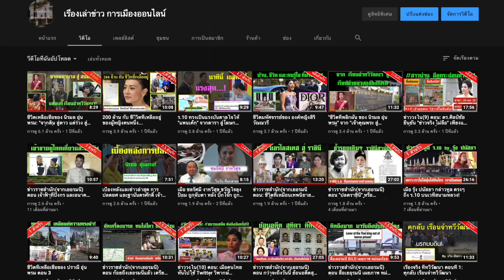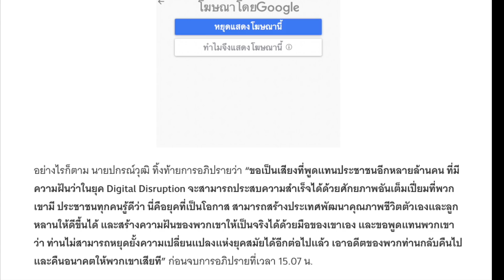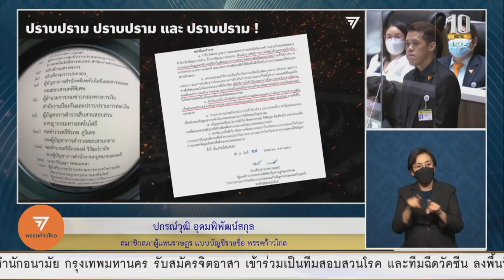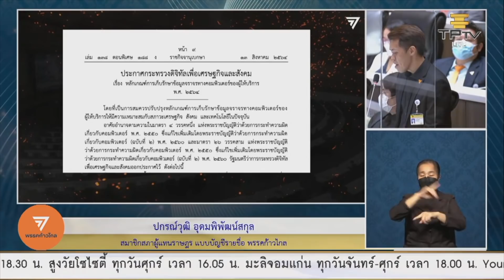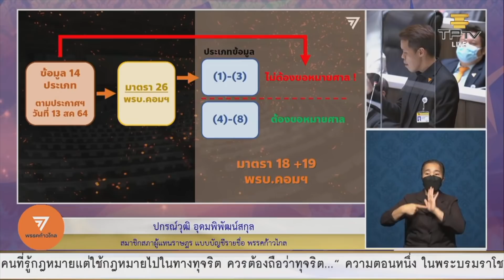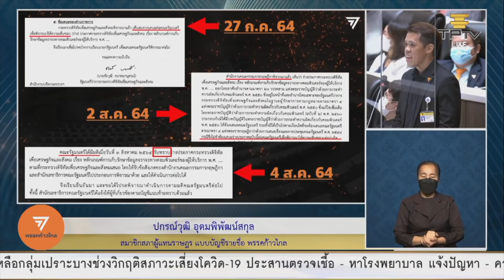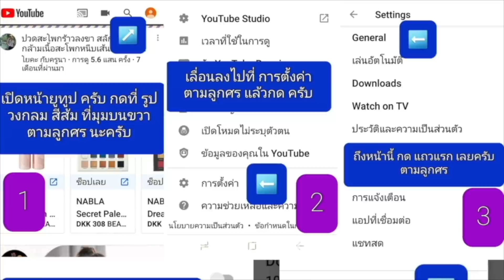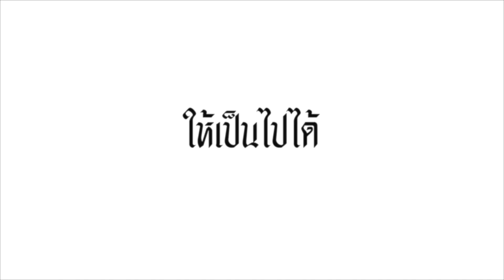คลิปพิเศษ 04-09 : จากนักดนตรี มือเบส สู่ สภาผู้แทนราษฎร มืออภิปราย รมว.ดีอีเอส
- ปกรณ์วุฒิ อุดมพิพัฒน์สกุล มือเบส วงแบชเชอร์ สู่ ส.ส. พรรคก้าวไกล
- เมือวานนี้ หนุ่มอายุ 40 ปี คนนี้ ได้ลุกขึ้นอภิปราย รมว.ดีอีเอส ด้วยข้อมูลที่ฟังแล้วชวนขนลุก ขนพอง
- และกับคำทิ้งท้าย ว่า เอาอดีตของท่านคืนไป เอาอนาคตของประชาชนคืนมา

1. ) คนไทยใน ต่างประเทศ สนับสนุน ที่นี่

2.) คนไทยใน ประเทศไทย สนับสนุน ที่นี่

1.เมื่อคลิกเข้า youtube แล้ว บรรทัดบนสุด ด้านขวาสุด ติดกับแว่นขยาย จะมีวงกลมเล็กๆ ข้างในวงกลมมีรูป ให้คลิกที่วงกลมนี้
2.คลิกที่ ตั้งค่า , ทั่วไป ,สถานที่ตั้ง แล้วคลิกเลือกประเทศ เช่น ประเทศอังกฤษ หรือประเทศอื่น ก็ได้ จบ

1.) การจัดทำ ข้อความและภาพวีดีโอ ทั้งหมดในเรื่องนี้ ได้รับการรับรองและคุ้มครอง เสรีภาพ และสิทธิในการดำเนินการ ซึ่งเป็นไปตามมาตรฐานชุมชนของยูทูป และ ขอยืนยันว่า การจัดทำ วีดีโอนี้ ถูกต้องตามกฎหมายของประเทศต้นทาง ซึ่งเป็นสถานที่ ที่ผู้จัดทำวีดีโอ (แอดมิน) ได้ upload video นี้ ทุกประการ

2) ใครต้องการฟัง ในสไตล์กระฉับ กระเฉง แอดมินแนะนำให้ปรับ ความเร็ว เป็น 1.25 นะครับ ขอบคุณมากครับ